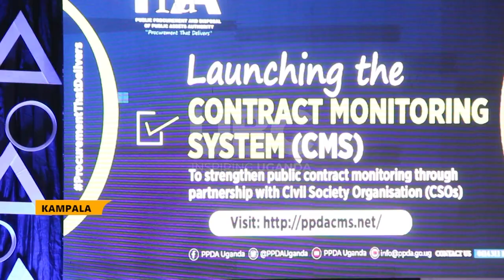PPDA CONTRACT MONITORING SYSTEMCIVIL SOCIETY ORGANIZATION TO ACT AS WHISTLE BLOWERS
Minister of Finance Planning and Economic development Matia Kasaija has said the Community Monitoring System introduced will support government efforts in fighting corruption and execution of Contracts on time.
He was launching the Public Procurement and disposal of Assets Authority Contract Monitoring system of government programs in all districts.